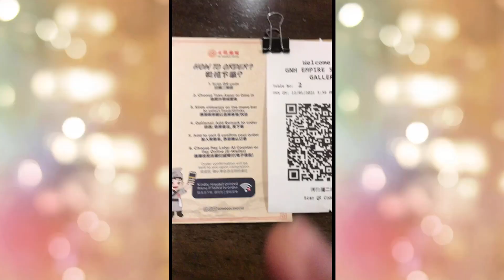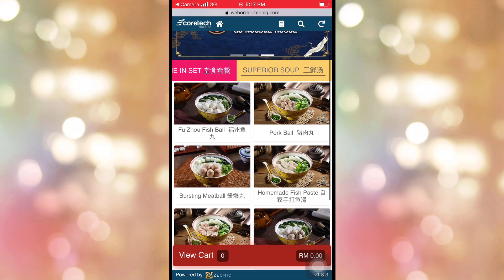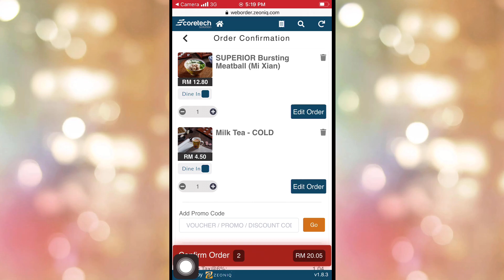IBANG KLASENG NOODLES SA MALAYSIA | VLOG #7 | MALAYSIAN CHINESE FOOD